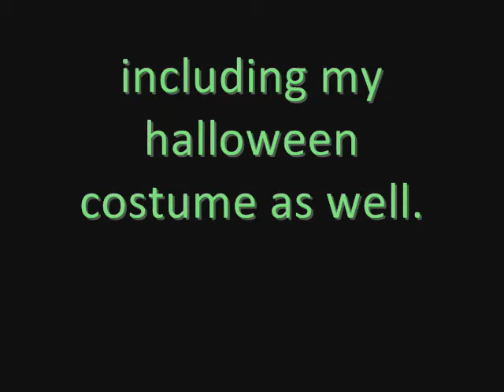HAUL: Forever 21 + Halloween Costume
This is a forever 21 haul. What I got from there has to do with my Halloween costume and my homecoming dress is also from there :)

FTC: I purchased everything myself, nothing was given to me.